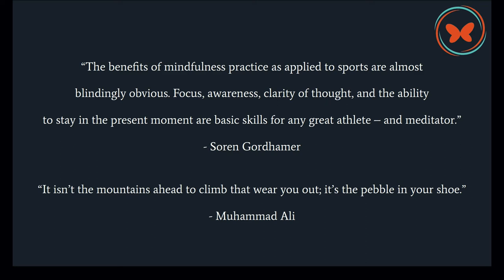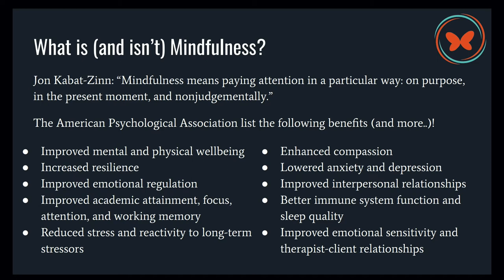Pam Boteler|The True Athlete Project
What a great time I had reconnecting with friend, amazing athlete, and activist pamboteler a few weeks ago. This girl has been busy, busy, busy, since our college days. The mission of thetrueathleteproject is a more compassionate world through sport. Working across disciplines to design mindful training techniques that engage sport as a powerful tool for self-mastery and increased overall awareness.

Enjoy this fun and inspiring interview with Pam as we talk about our early days in women's sports to her journey that has brought her to a voice for change.

⏱Timeline⏱
1:20 Early History
1:53 Women's First Swan Boat Team 1992
2:42 Finding a voice and becoming an advocate
3:02 Women CANIntl
4:07 Life lessons and belonging
5:10 Sheila Kuyper
7:14 USA Men's National Canoe and Kayaking Events
8:09 Change in Racing
8:45 Access and Opportunities
9:10 Barriers to Success
9:33 Equality, Equity and Justice
10:08 New Projects
11:04 Collaborations & Connections
12:50 Coaching Education
14:32 Raising Awareness
16:24 Global Athlete Mentor Program
16:54 Athlete's - SIGN UP NOW
20:30 Best is yet to come
23:16 Continuing the mission

To sign petition Senate Bill 2330
Empowering Olympic, Paralympic, and Amateur Athletes Act of 2020

Thanks to Scott Buckley for this amazing music ~ Soar

🎵 Track Info:

Title: Soar by Scott Buckley